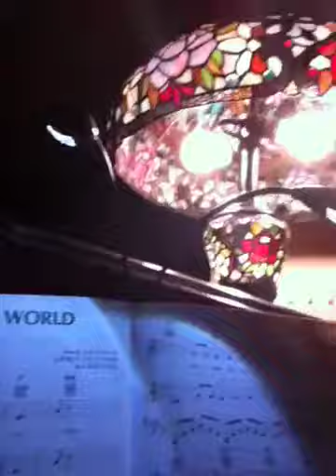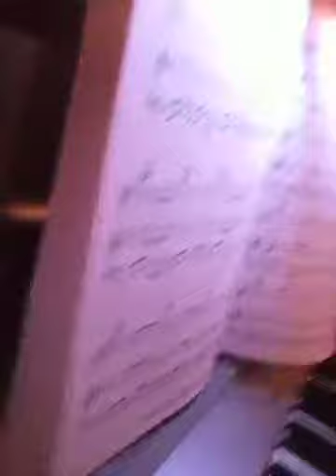"What a Wonderful World" - Billy Singleton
Thanks to the wonderful Louis Armstrong